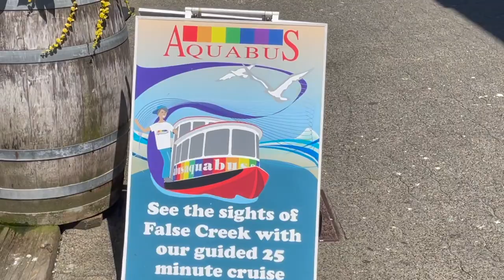Most Beautiful Place in Vancouver? Granville Island | Pirates of Caribbean Disney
When things go unplanned, this is what happens! Daily Vlog, turned into Exploration and Came across Pirates in Vancouver, BC in their Pirates ship (Pirates of Caribbean) in the middle of the city. Watch the vlog to know the full story!!